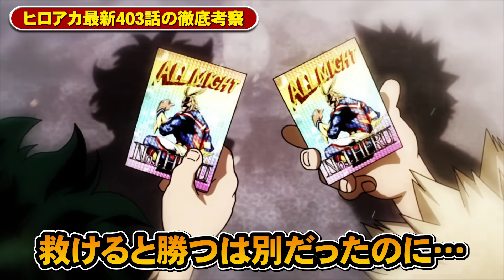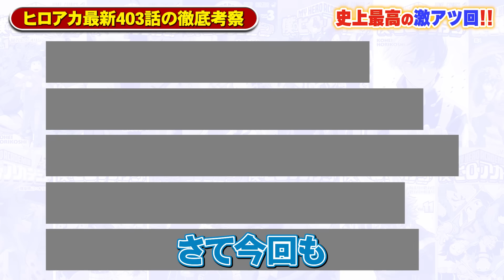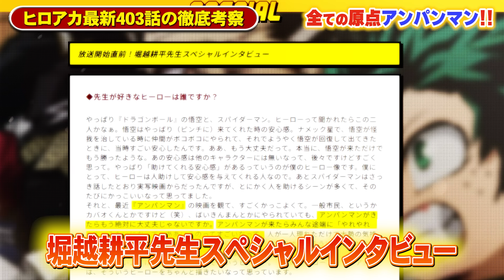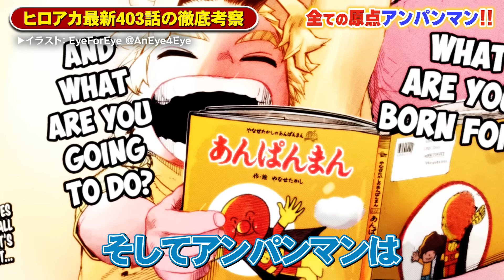【ヒロアカ 最新403話】爆豪さん！よかった！！！生きててホントに…【僕のヒーローアカデミア】【考察】【No.403まで】※ネタバレ注意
最高でした。

コサンジと申します！

「僕のヒーローアカデミア」©堀越耕平／集英社・僕のヒーローアカデミア製作委員会
「ヴィジランテ―僕のヒーローアカデミアILLEGALS― 」©古橋秀之・別天荒人・堀越耕平／集英社